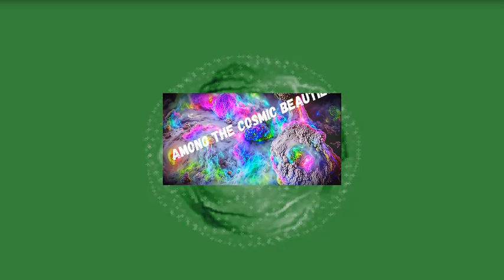Among the Cosmic Beauties by Lubomir Kavaldjiev (2024)